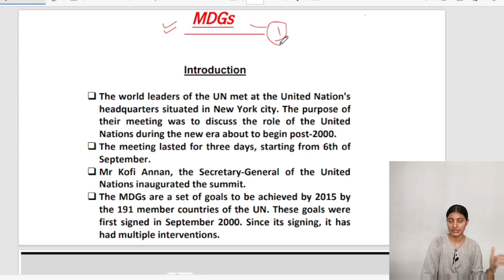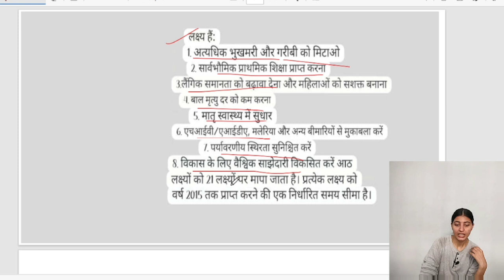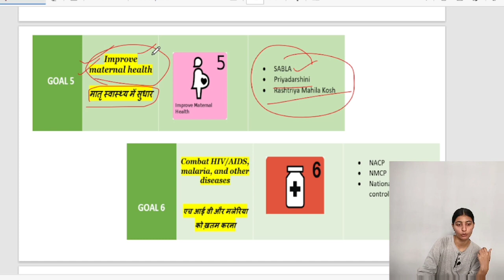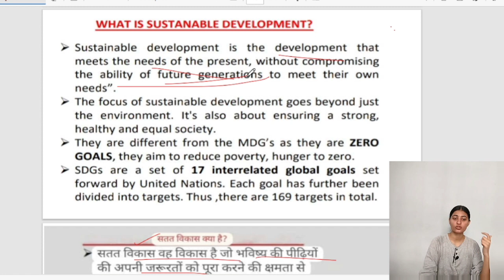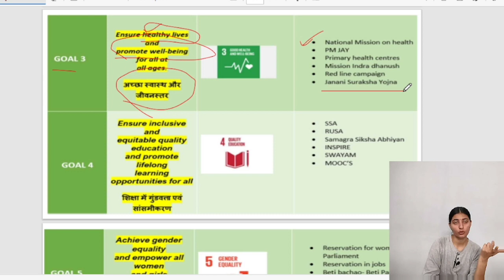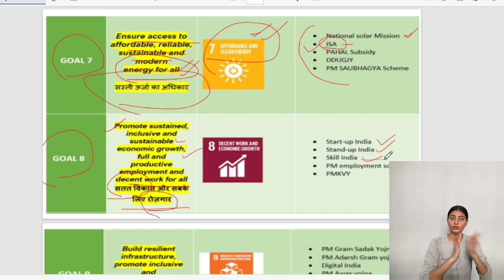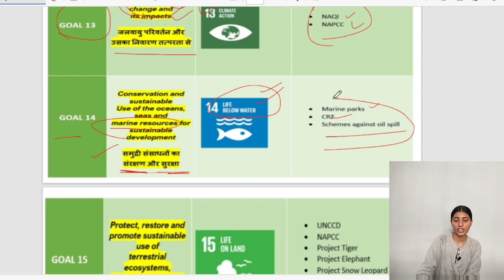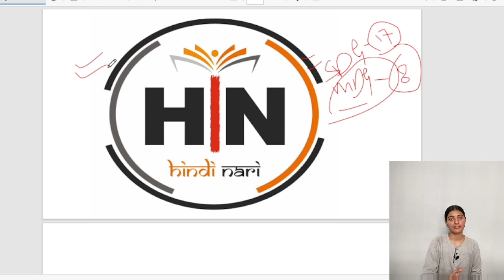UGC NET ENVIRONMENT|| UGC NET JUNE 2024|| SDG &MDG GOALS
Dedicated to affordable education. HN ADHYAYAN